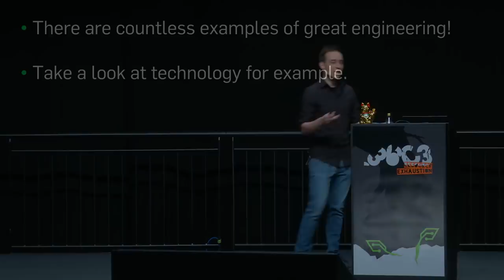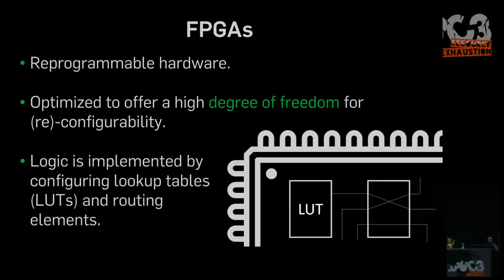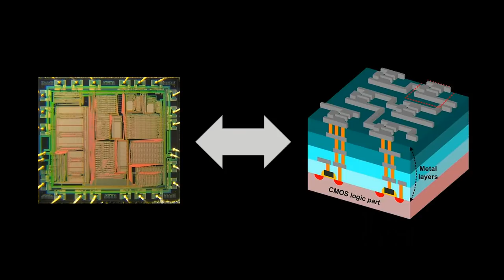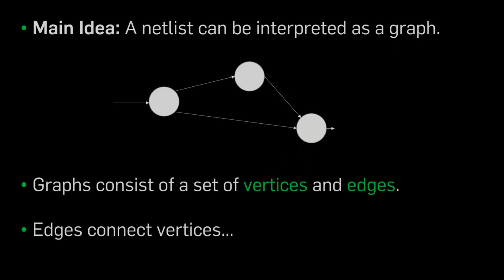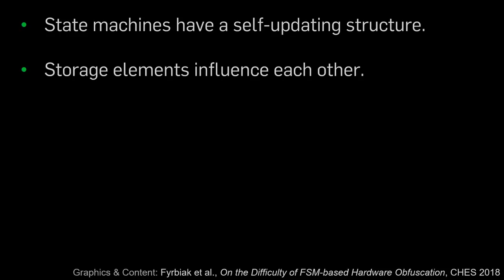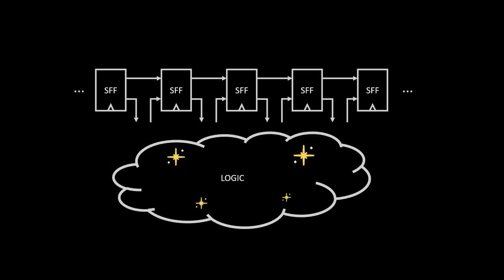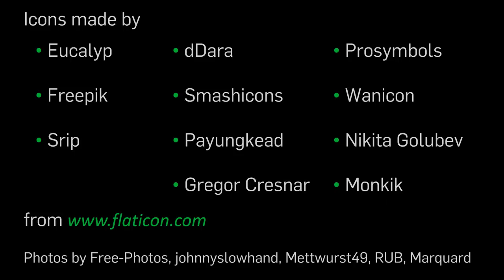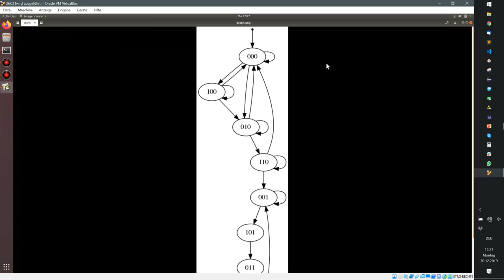36C3 - HAL - The Open-Source Hardware Analyzer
A dive into the foundations of hardware reverse engineering and our netlist analysis framework HAL

Since the Snowden revelations the fear of stealthy hardware manipulations is no longer regarded as far fetched.
This fear is also reflected in the massive discussions sparked by last year's Bloomberg allegations on a supposed hardware spy implant on Supermicro serverboards or the recent USA ban on Huawei telecommunication equipment.

Hardware reverse engineering (HRE) is a promising method to detect such manipulations or hidden backdoors.
However, HRE is a highly complex and cumbersome task.
It takes months of work as well as expensive equipment to even obtain the netlist of a chip, the equivalent to the binary in software reverse engineering (SRE).
In contrast to SRE where various paid or open-source tools for binary analysis exist, e.g., IDA Pro or Ghidra, in HRE simply no tool for netlist analysis were available - neither commercial, nor free.
To close this gap, researchers from the Ruhr University Bochum developed HAL, the first open-source netlist analysis framework.

In this talk, we start with a basic introduction into the challenges of HRE.
Then, we demonstrate the capabilities of HAL before giving a brief overview on our current research with HAL.

Hardware reverse engineering (HRE) is an important technique for analysts to understand the internals of a physical system.
Use cases range from recovering interface specifications of old chips, over detection of malicious manipulations or patent infringements, to straight up counterfeiting.
However, HRE is a notably complex and cumbersome task which consists of two phases:
In the first phase the netlist, i.e., circuit description of a chip, has to be extracted from the physical device.
Such a netlist is equivalent to the binary in software reverse engineering (SRE).
In the second phase, the analyst then processes the netlist in order to understand (parts of) its functionality.

However, obtaining a netlist from a chip can take several months and requires professional and costly equipment as well as expertise.
Even with a recovered netlist, understanding its functionality is an enormously challenging task.
This is partly due to the lack of proper tools for netlist analysis:
While in SRE various commercial or open-source tools for binary analysis exist, e.g., IDA Pro or Ghidra, in HRE simply no tool for netlist analysis was available, neither commercial, nor free.
To close this gap, researchers from the Embedded Security group of the Horst-Görtz Institute for IT-Security at the Ruhr University Bochum developed HAL, the first open-source netlist analysis framework.
Inspired by the modularity of its SRE equivalents, HAL can be extended through optimized C++ plugins or directly used as a Python library, while at the same time offering a GUI for explorative and interactive analysis.
The project is supposed to give hardware analysts a common platform for the development of new algorithms with a portable design, ultimately aiding both professionals in their daily work as well as researchers in their efforts to publish reproducible results.

In this talk, we will first introduce the foundations and main challenges of HRE, before giving a live demonstration of HAL and some of its capabilities on selected case studies.
We conclude the talk with a glimpse at our associated research at the university that spans both, technical research as well as cross-disciplinary work with psychologists.

Our talk requires only minimum prior knowledge on digital hardware.

Max Hoffmann